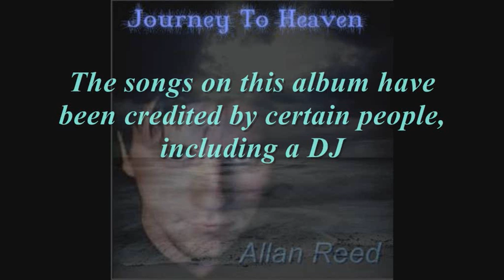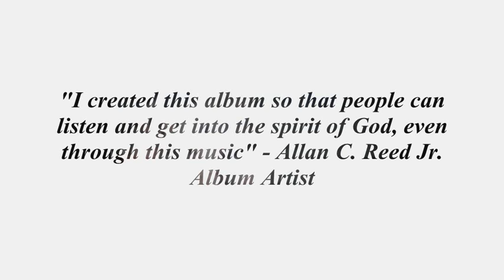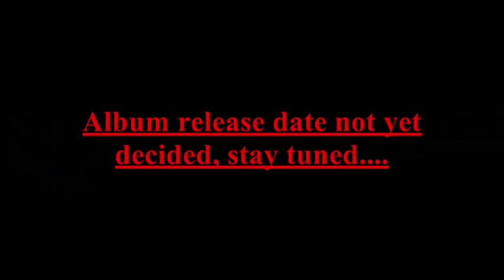"Journey To Heaven" album preview!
This is my first preview for my new techno/trance project "Journey To Heaven". Hope you all enjoy it, The release date is still in question, I have more stuff to do even though the music is done. Have a blessed day!